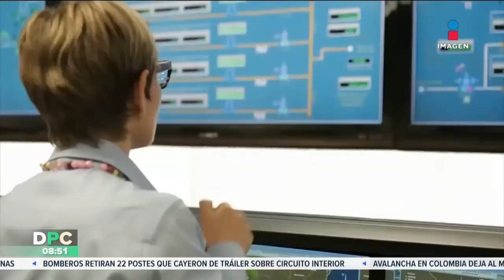Derrame de crudo en Sonda de Campeche abarca el tamaño de dos Guadalajaras: ONG's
La denuncia de organizaciones ambientalistas sobre el derrame de hidrocarburo en el Golfo de México, en la misma zona donde se registró la explosión e incendio de la plataforma Nohoch-A en Campeche, hizo que Pemex finalmente admitiera este siniestro, pero sostiene que es un “derrame menor”.   19 julio de 2023

Te invitamos a ver el siguiente video:
Padres golpean y amenazan con pistola a maestra de kínder de Cuautitlán Izcalli
//youtu.be/29Zbonum3Sg